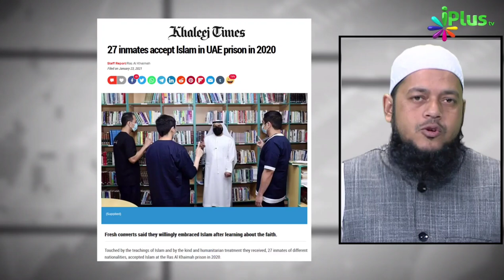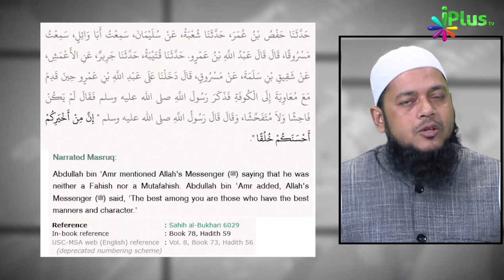UAE जेल में 27 कैदियों और Basketball NBA Star ने Kiya Islam Qubool | Dr Abdul Karim Alig